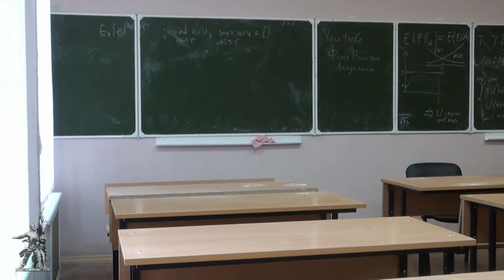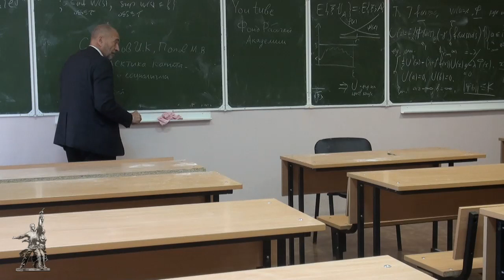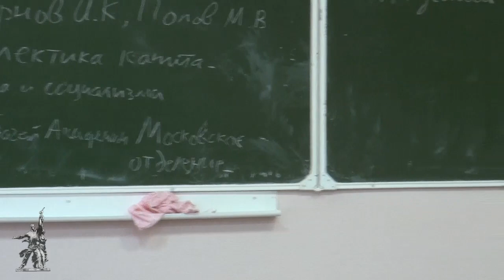«Современный материализм» - 02. «Диалектический метод». М.В.Попов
Во второй лекции по курсу «Современный материализм», прочитанной доктором философских наук профессором по кафедре экономики и права М.В.Поповым по теме «Диалектический метод», раскрывается понятие научного метода и обращается внимание на то, как он был использован Марксом в «Капитале».